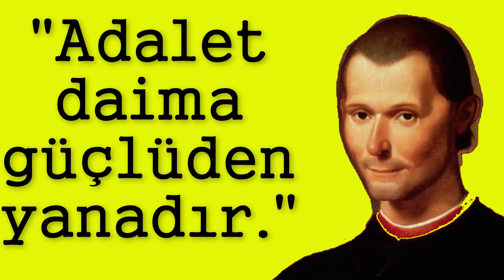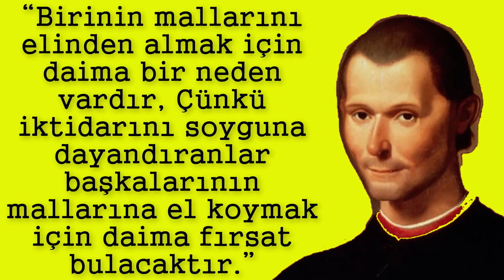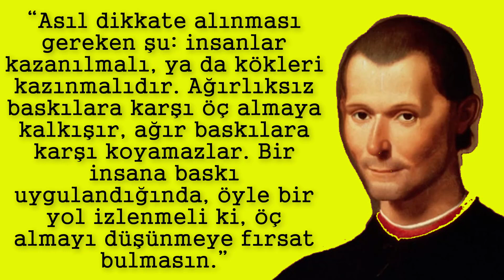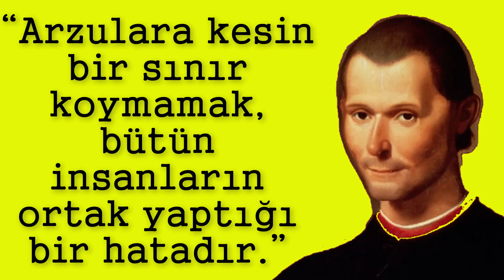MACHİAVELLİ 'DEN GÜCE DAİR 30 AFORİZMA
Niccolò di Bernardo dei Machiavelli (3 Mayıs 1469 – 21 Haziran 1527), tarih ve politika biliminin kurucusu sayılan Floransalı düşünür, devlet adamı, askerî stratejist, şair ve oyun yazarı.
En ünlü eseri Prens 'te, politik yazın tarihinde ilk kez iktidarın alınışı ve korunması gibi bir sorunu dinsel ya da ahlaki kaygıları dikkate almaksızın kendinde bir amaç olarak inceledi.
 1-“Adalet daima güçlüden yanadır.”
2- “İnsanlar genel olarak elleriyle değil, gözleriyle yargıda bulunurlar; çünkü herkes görür ama çok az kişi duyumsar.”
3- “Ben cennete değil cehenneme gitmek istiyorum; çünkü cehennemde papalar, krallar ve prenslerle beraber olurum oysa cennette sadece dilenciler, keşişler ve havariler var.”
4- “Genel olarak insanlara ve sözlerine güvenilmez, çünkü insanlar size verdikleri sözü tutmayacak sefil yaratıklardır, sizin de onlara verdiğiniz sözü tutmanız gerekmez.”
5- “Bir hükümdar gaddar, zalim, cimri ve yalan söylüyor olabilir fakat aynı zamanda bunları yaparken insanlara merhametli, cömert ve sözünün eriymiş gibi görünmelidir ve iktidar daima kötü yanlarını başkalarına yıkmalı; iyi olanları kendisine ait gibi göstermelidir.”
6- “Eğer bir millet iktidarda bulunan kişilerin şerefsizliğini, alçaklığını, hırsızlığını, yalnızca kendi siyasi görüşünden olduğu için görmezden geliyorsa o millet erdemini yitirmiştir. Erdemini yitiren millet bir gün vatanını yitirir.”
7- “Her hatamın arkasından sonumun geldiğini düşünürüm. Ancak rakiplerim hatanın büyüklüğü karşısında şaşırıyor, her hatamda keramet arıyorlardı. Böyle böyle ünlü oldum.”
8- “Düşmanınıza saldırabilirsiniz; doğru mu yanlış mı yaptığınızı düşünmeniz gerekmez, er ya da geç yargı(ç)larınız sizi haklı çıkarmak için en iyi gerekçeleri bulacaktır nasıl olsa.”
9- “Kötülük bir seferde bütünüyle yapılmalıdır. Tatmak için ne kadar az zaman olursa o kadar az yaralayıcı olacaktır. İyilik ise daha iyi tadına varılsın diye azar azar yapılmalıdır.”
10- “İnsanlar o kadar safdildirler ve ânın gereklerine öyle kölece boyun eğerler ki aldatan kişi, her zaman aldatılmaya hazır birisini bulacaktır.”
11- “Bir yöneticinin zekâsını belirlemenin ilk yolu etrafındaki insanlara bakmaktır.”
12- “Hiçbir şey, kendi öz gücüne dayanmayan bir iktidar şöhreti kadar zayıf ve istikrarsız değildir.”
13- “Yabancılardan çok kendi halkından korkan bir prens, kale yaptırmalıdır; halktan çok yabancılardan korkuyorsa kalesiz yaşamalıdır.”
14- “Zarar vermiş olduğunuz insanlara güvenmeyin.”
15- “Amaca ulaşmak için her araç yasal ve ahlakidir.”
16- “Din, ahlak ve hukuk devlete bağlıdır. Amacı gerçekleştirmek için gerektiğinde devlet bunları alet olarak kullanmalıdır.”
17- “Birinin mallarını elinden almak için daima bir neden vardır, Çünkü iktidarını soyguna dayandıranlar başkalarının mallarına el koymak için daima fırsat bulacaktır.”
18- “İki tür mücadele tarzı vardır: Biri yasalara uyarak, öbürü zora başvurarak. Birincisi insanlara özgüdür, ikincisi hayvanlara. Ama hep olageldiği gibi birincisi yetmediğinden ikincisine başvurmak gerekir.”
19- “İnsanları ya okşayacaksın ya tepeleyeceksin; aslında, hafif hakaretlerin öcünü alabilirler ama ağırlarına güçleri yetmez. O yüzden bir insana yapılacak hakaretin derecesi onun öç almasından korkulmayacak kadar olmalıdır.”
20- “Asıl dikkate alınması gereken şu: insanlar kazanılmalı, ya da kökleri kazınmalıdır. Ağırlıksız baskılara karşı öç almaya kalkışır, ağır baskılara karşı koyamazlar. Bir insana baskı uygulandığında, öyle bir yol izlenmeli ki, öç almayı düşünmeye fırsat bulmasın.”
21- “İnsanlar sevmede kendi arzularına, korkmada ise yönetenlerin arzularına bağlıdırlar.”
22- “Devletten bağımsız ahlak ve hukuk düşünülemez. Devletin bitiği yerde, hukuk da ahlak da biter. Hukuk ve ahlak devlet için vardır.”
23- “Ahlak insanla hayvanı birbirinden ayırır, siyaset birleştirir.”
24- “Arzulara kesin bir sınır koymamak, bütün insanların ortak yaptığı bir hatadır.”,
25- “Zaman her şeyi silip süpürür ve iyiliği getirebileceği gibi kötülüğü de getirebilir.”
26- “Savaş, gerekli olduğu kişiler için haklıdır ve silahtan başka hiçbir umut kalmadığında silah kutsaldır.”
27- “İnsanlar sakınmasızca bir işe başladılar mı iyinin tadına bakarken altta yatan zehri fark etmezler.”
28- “Genel olarak insanlara ve sözlerine güvenilmez, çünkü insanlar size verdikleri sözü tutmayacak sefil yaratıklardır, sizin de onlara verdiğiniz sözü tutmanız gerekmez.”
29- “Kaçman gerektiğinde kaç, cesur olman gerektiğinde cesur ol, her şeyi kendin için yapıyorsun.”
30- “Bir cumhuriyette en tehlikeli şey eskiden kaldırılan yasanın tekrar yürürlüğe konmasıdır.”